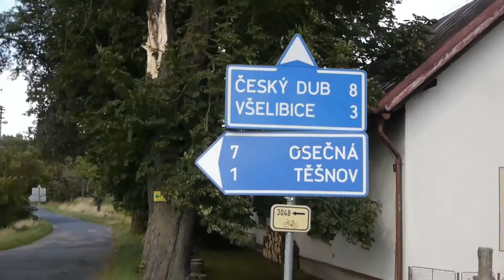Český Ráj 2016/10 Cyklostezky Ralska, Ještěd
Ach dovolená ... 2016, 10. Návrat na základnu po úžasných cyklostezkách v Ralsku, v druhé polovině klipu pohledy na a z Ještědu.